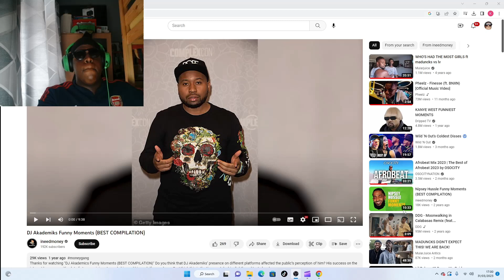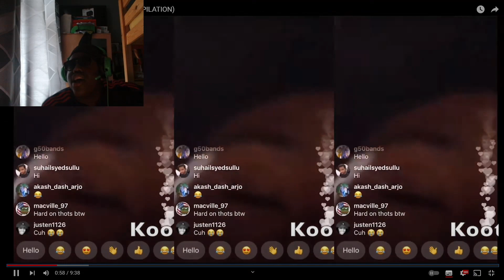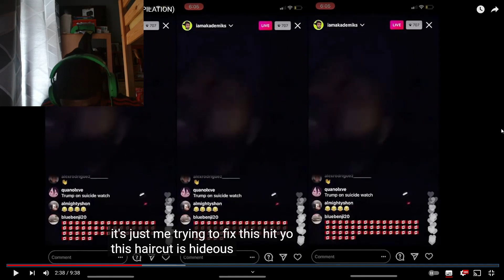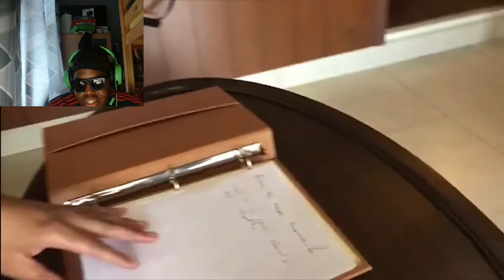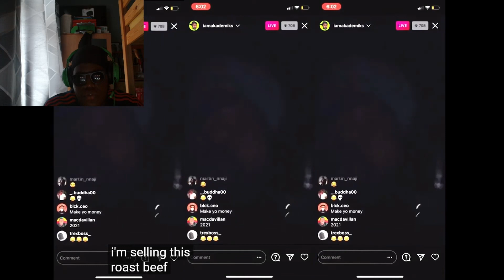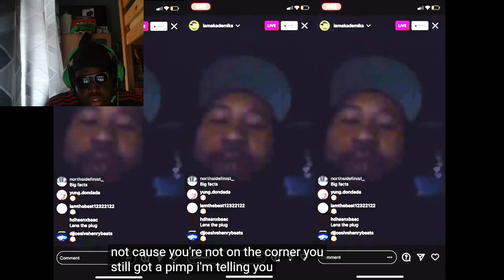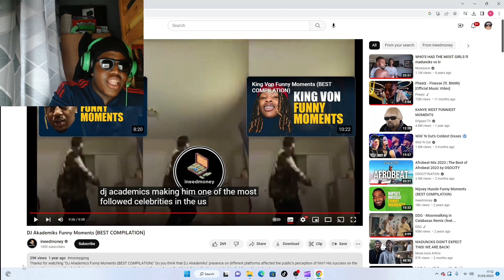CLIPS THAT MADE @DJAkademiksTV2 FAMOUS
REACTING TO CLIPS THAT MADE AKADEMICS FAMOUS